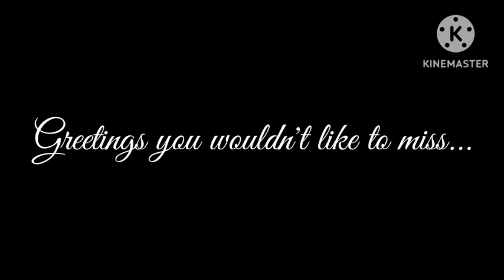BIRTHDAY GREETINGS FROM YT FAMILY tsukellas Adventure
HAPPPIEST BIRTHDAY BHABI